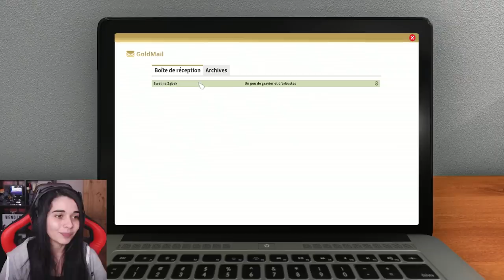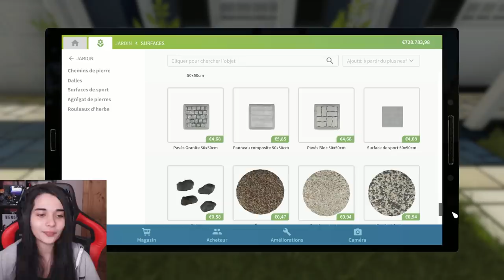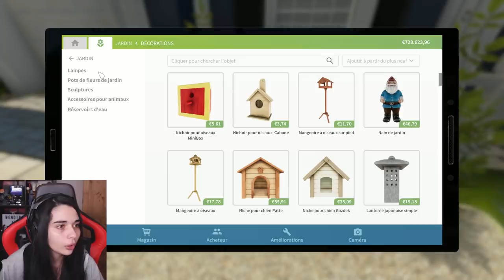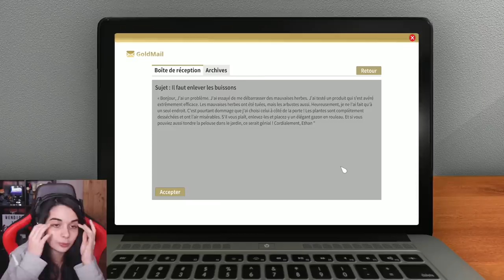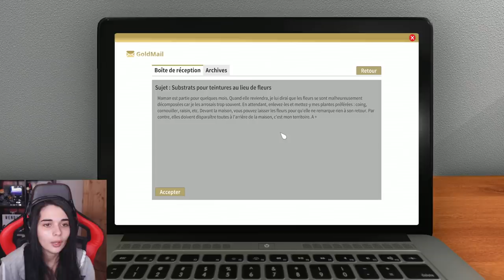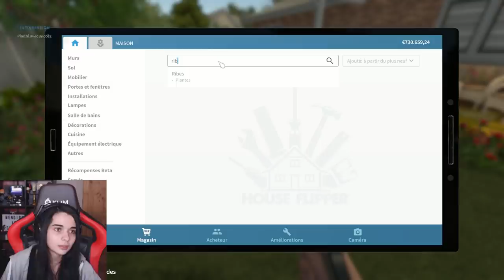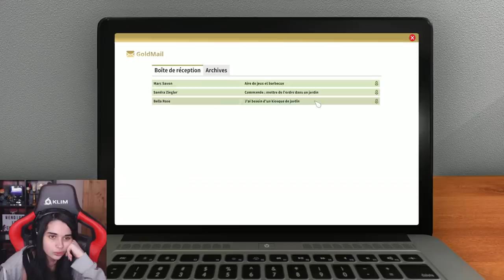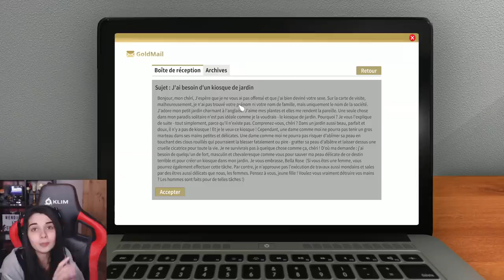LE NOUVEAU DLC EST DISPONIBLE - (House flipper garden)